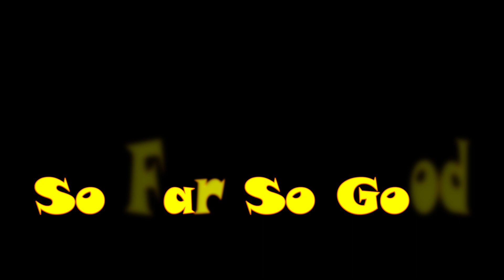(067) Incredibox! Ticking ( scratch projects ) 😁🎶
Hello! Let's have some fun with the Incredibox!
👉  Please, be aware that I haven't time to publish content on YT everyday but I will be as much regular as I can.
0:00 Intro
0:48 Polos
6:56 My mix
Incredibox has great original versions, but there are also fantastic mods to play with.
All videos contain an presentation of each polo, the mix I made and also any bonus stories that may exist.
Fuell YT

            ( The Incredipedia has many info about originals and mods )